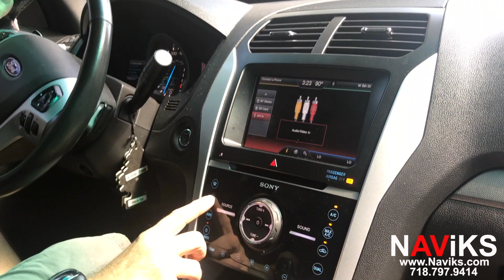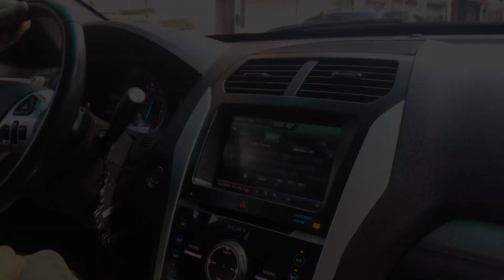2013 Ford Explorer MyFord Touch SYNC 2 NAViKS Video In Motion Bypass